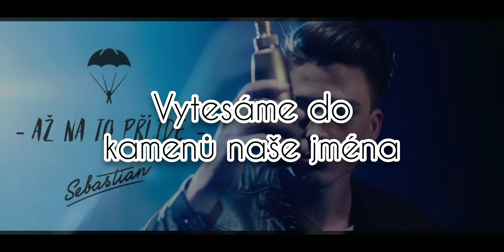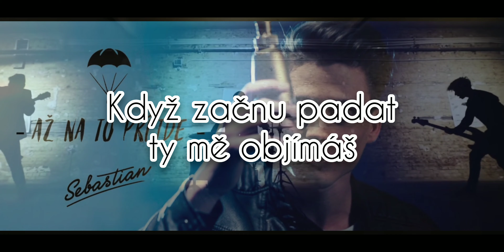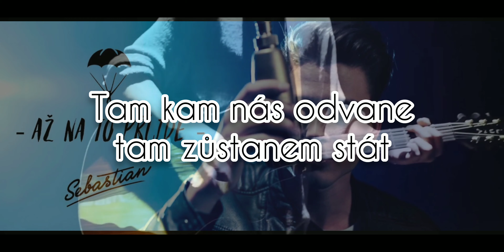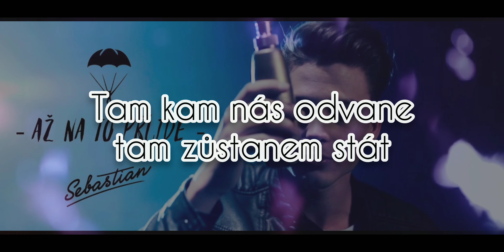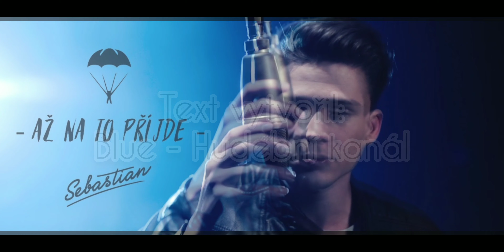Sebastian - AŽ NA TO PŘÍDE Text (oficiální hudba) [4K].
Text:
Až na to přijde

Ještě, než půjdeme spát a moje srdce ztratí hlas,
vytesáme do kamenů naše jména.
Snad tady zůstanem' stát na okraji strmý skály,
naše kroky směřují z útesů dál dolů.

Až na to přijde tak přestanem' vnímat.
Budu Tvůj padák a Ty budeš můj.
Spolu za horizonty budem' se dívat
na tisíc nocí a na tisíc dnů.

(Hej)

Spolu letíme větrem dál,
tam, kam nás odvane, tam zůstanem' stát.
Když začnu padat, Ty mě objímáš,
jenom Ty mě tak dobře znáš.

(Hej)

Předtím, než sbohem mi dáš,
doufám, že mi zbývá chvíli čas.
Uvidíme, co zbylo v nás za ty léta.
Ještě, než půjdeme dál,
zpívám řádky, který Ti chci dát.
Utíkáme po ulicích dál spolu,
pořád hledáme ráj.

(Hej)

Na dně se houpem' na horu, dolů.
(4x)

Informace z popisu od Originálu:

Zpěv: Sebastian Navrátil

Hudba: Sebastian Navrátil, Ondřej Turták

Text: Sebastian Navrátil, Kryštof Peuker (BEEF)

Produkce: Ondřej Turták (ODD)

Mix & Master: Ondřej Turták (ODD), Ondřej Žatkuliak

Kamera: Zdeněk Sopůšek / FORWARD CREATIVES

Hráli: Sebastian Navrátil, Jakub Mahdal, Richard Gartner, Vojtěch Drahokoupil

Scénář: Sebastian Navrátil / Jiří Remsa / Zdeněk Sopůšek

Logo Design: Jiří Remsa